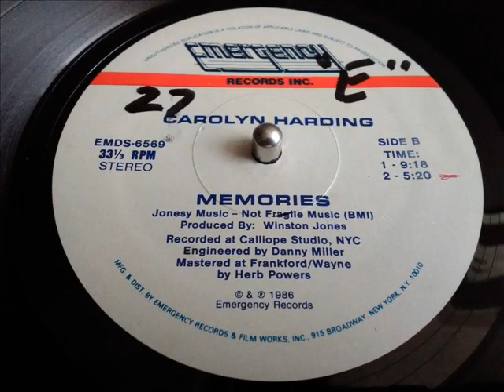CAROLYN HARDING- MEMORIES E.P. [B1]